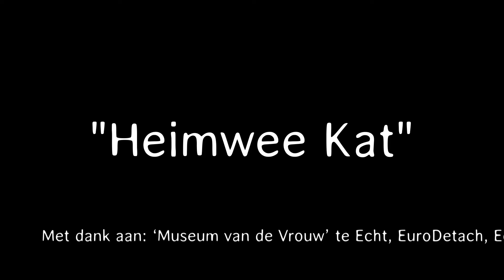HeimweeKat - Baba Bohème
Trailer van de productie HeimweeKat door Baba Bohème.
Dans-theater met live muziek.